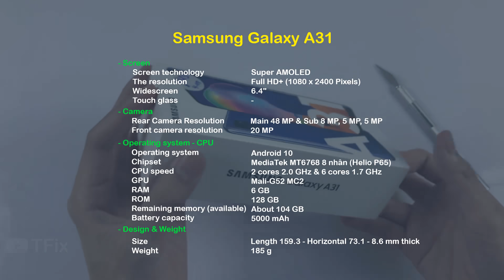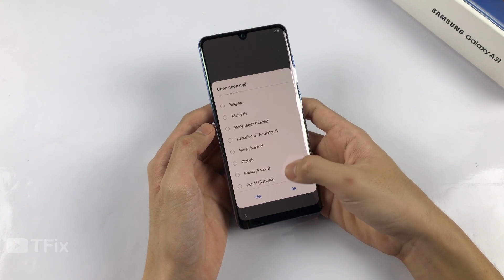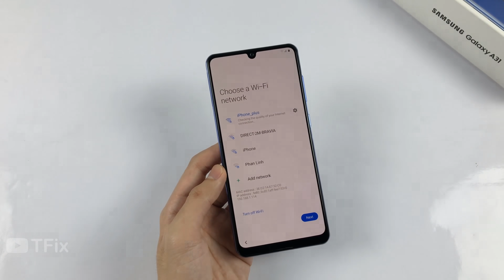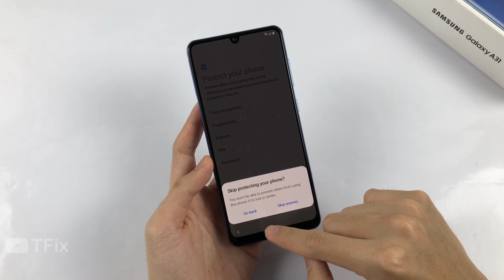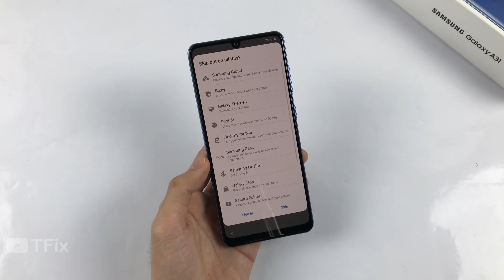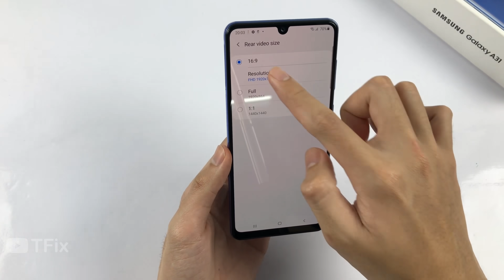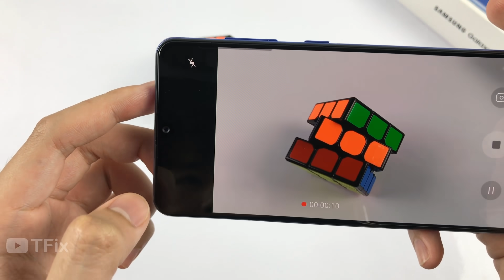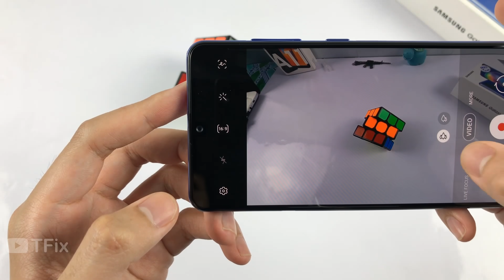Unboxing Samsung Galaxy A31 | Camera Test, Status Bar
Full brightness, battery consumption when gaming for 10 minutes:
Hareset Phone:
Charging Test:
Display: Super AMOLED, 6.4", Full HD+
OS: Android 10
Main camera: 48 MP & 8 MP, 5 MP, 5 MP
Selfie camera: 20 MP
CPU: MediaTek Helio P65
GPU: Mali-G52 MC2
RAM: 6 GB
Storage: 128 GB
Battery: 5000 mAh, with fast charging